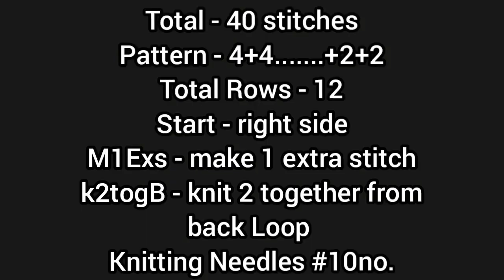New knitting design/pattern #1218 for cardigan, sweater, jacket, frock ||in hindi